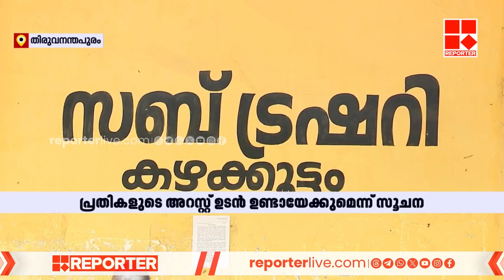കഴക്കൂട്ടം സബ് ട്രഷറി തട്ടിപ്പ് കേസ്; പ്രതികളുടെ അറസ്റ്റ് ഉടൻ ഉണ്ടായേക്കുമെന്ന് സൂചന | Kazhakkoottam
With Regards
Team RBC